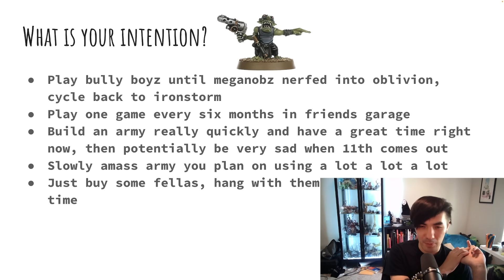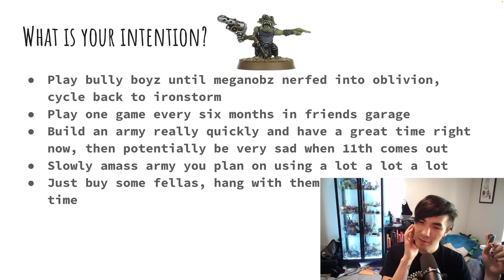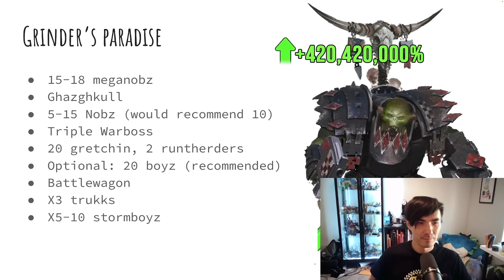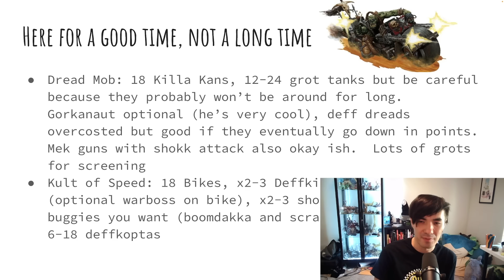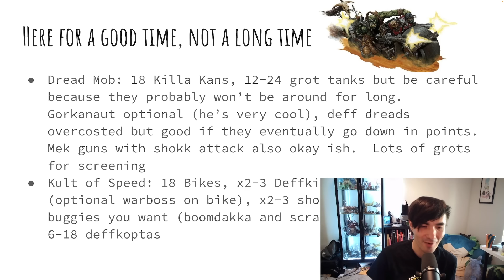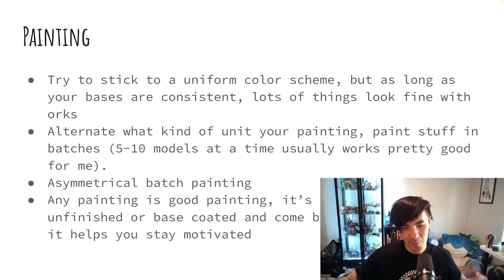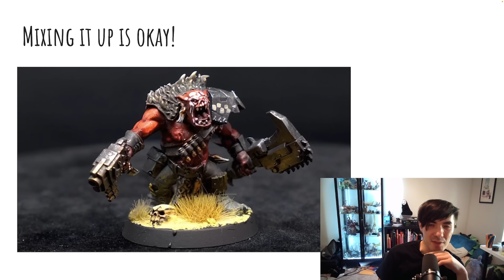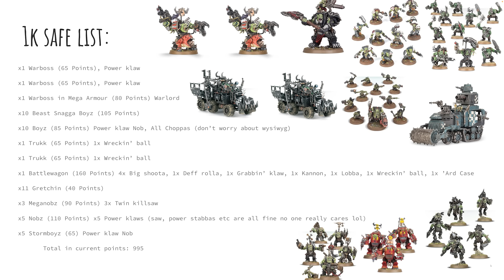The Big Ork Guide: How to Start Playing Orks for All Experience Levels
Chapters:
0:00 Intro
0:46 Types of Players
8:26 Competitive Bully Boyz
10:45 Intro for Casual Players
14:20 Kult of Speed, Dread Mob
18:35 Units that Will Probably Stick Around
23:04 Painting Advice
27:21 Army Showcase
30:41 More Painting Advice
31:53 Sample 1k List for Long Term Play